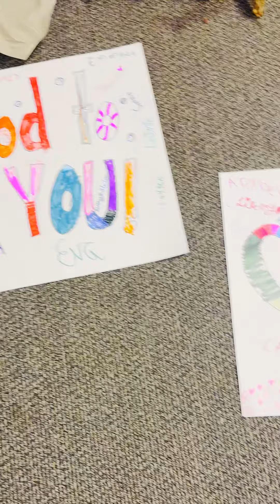Day 3 Recap - Vibe 2024